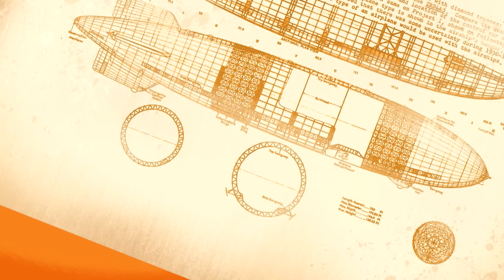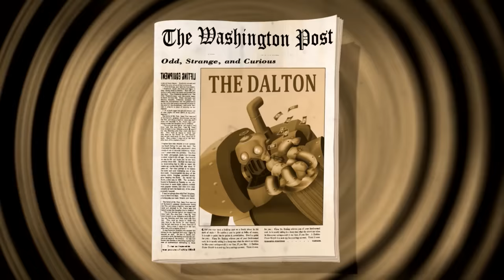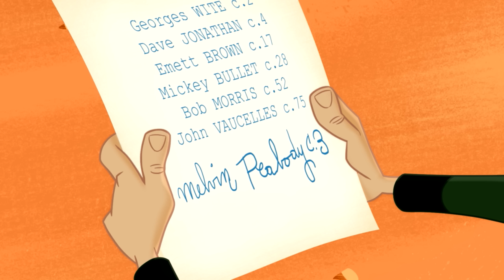हिन्दी The Daltons 🌵 1H NEW COMPILATION 💥 Hindi Cartoons for Kids